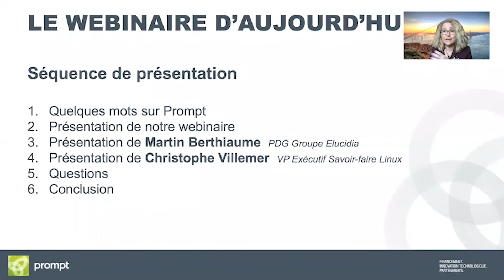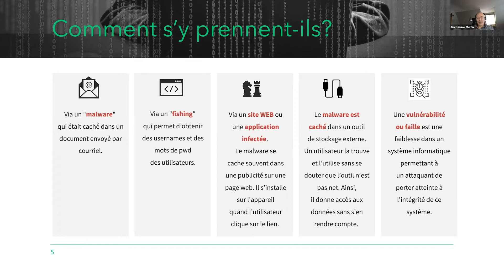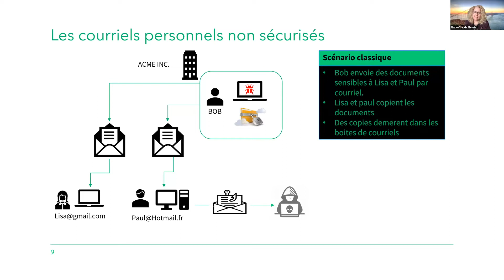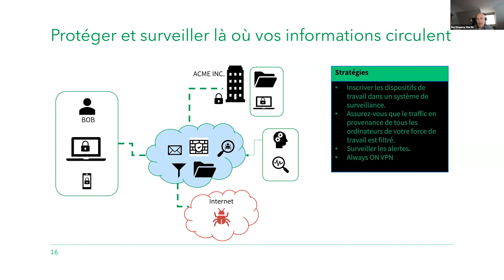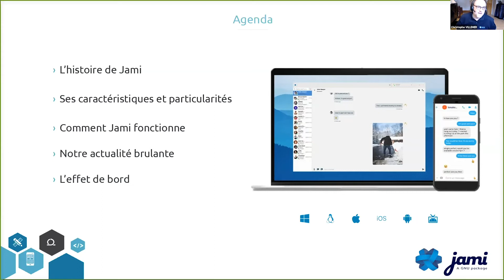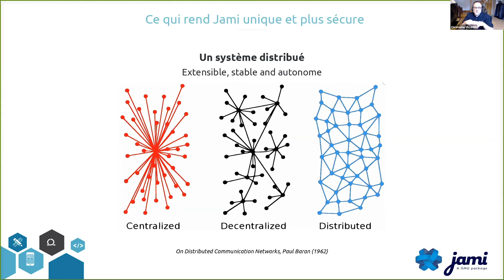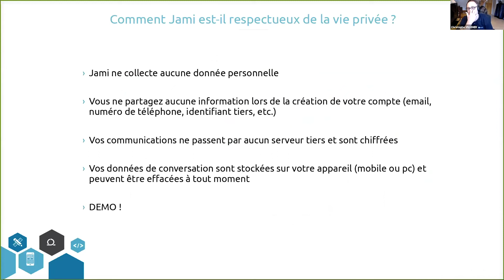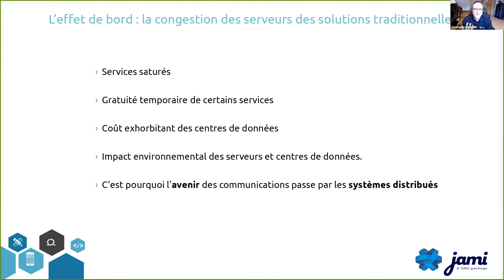WEXPERT PROMPT - La cybersécurité en temps de télétravail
Avec :

- Martin Berthiaume, PDG Groupe Elucidia / MonData
- Christophe Villemer, VP Savoir-faire Linux

2 avril 2020